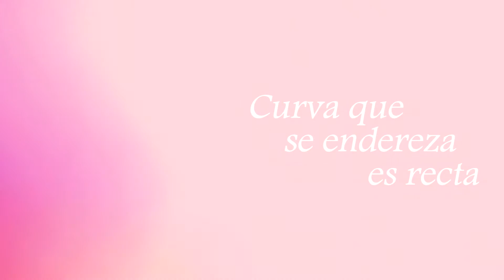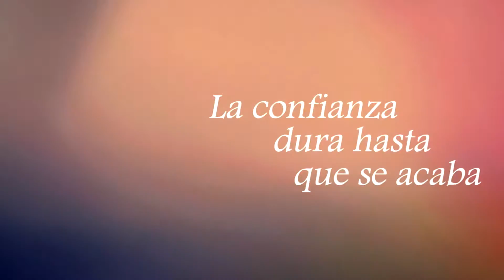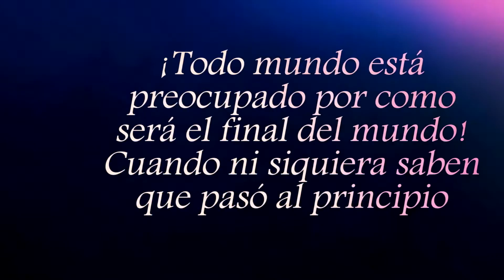El adiós al Filósofo de Güemez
Una producción de Centro Noticias Tamaulipas | Guión y Voz en Off: Claudia Zapata; Edición: Roberto Montoto